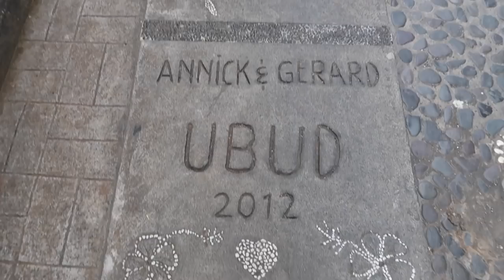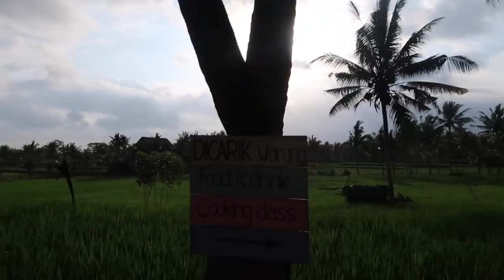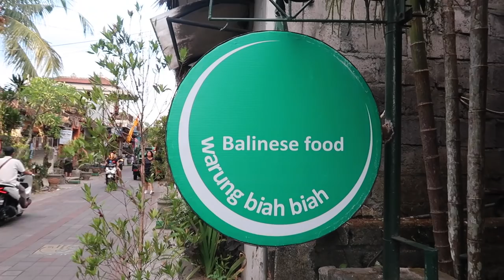Wandering Ubud // Trying the World's Most Expensive Coffee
Bali is home to one of the rarest forms of coffee productions known far and wide. Regarded as the most expensive coffee in the world, Kopi Luwak is a delicacy that you have to try to understand! In this video I was lucky enough to get to interact with the animals that make it all possible and bring you all along to see what poop coffee is all about. :)